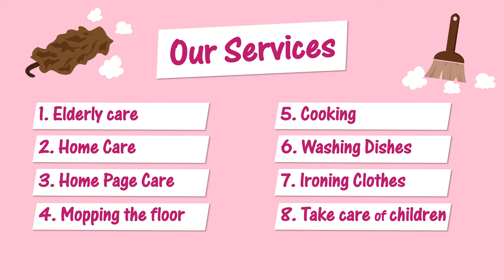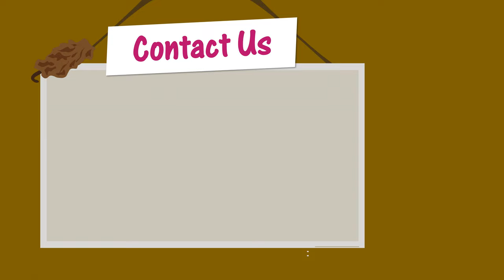Video Animasi Caretaker, Layanan Perawatan Anak, Perawatan Lansia, Peabotan Rumah Tanggang, Pembantu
Contoh Video Animasi Caretaker, Layanan Perawatan Anak, Perawatan Lansia, Peabotan Rumah Tanggang, Pembantu, 🎬 Jasa Video Iklan atau

By : Iptahudin
m.me/iptah